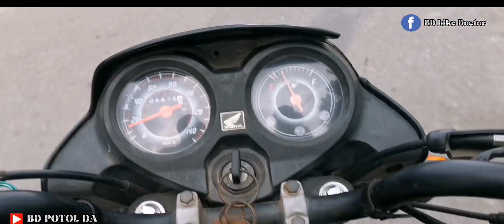Honda Dream Neo full engine fitting video //part 2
Honda Dream Neo full engine fitting video //part 1